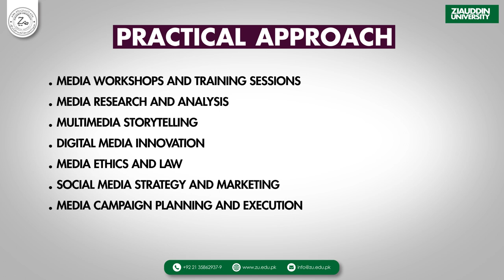College Of Media Sciences ZCOMS - Ziauddin University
Whether you are a student passionate about media, a creative enthusiast, or simply someone interested in the power of storytelling and media impact.

UNDERGRADUATE
 BS DIGITAL MARKETING
 BS IN COMMUNICATION AND MEDIA SCIENCES

Join us on this exciting journey of media exploration, creativity, and shaping the future of media communication.